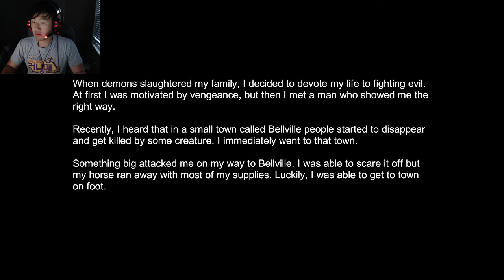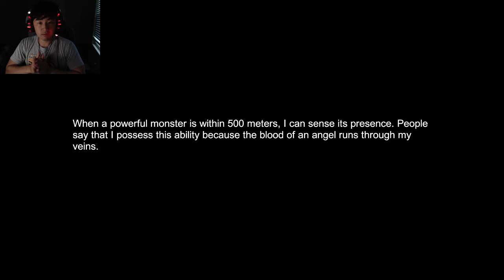Witch Hunt Part 1... SENPAI HALP ME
Part 1 for blind walkthrough of Witch Hunt

Come watch the live steam at:
Twitch.tv/DavidSenpaiiii

Also I read every comment, so recommend me some games you guys want me to look into!